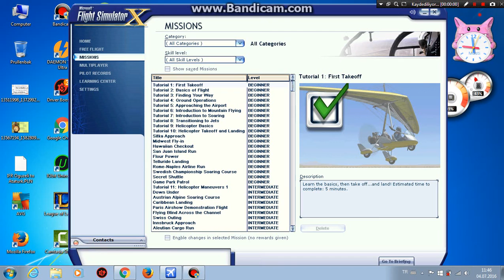Flight Simulator X Tutorial 1 Türkçe